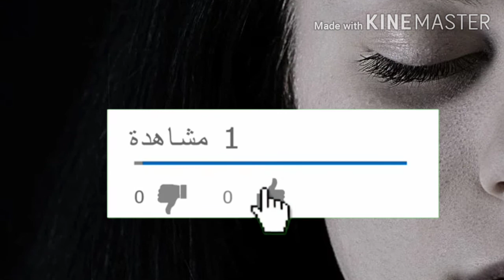تكيس المبايض ( العلاج )، سلسلة دقائق علمية/د سوسن ناجي التميمي